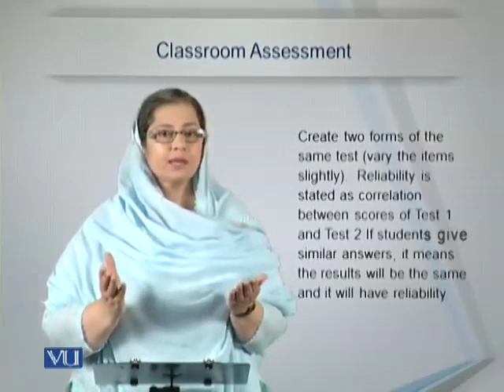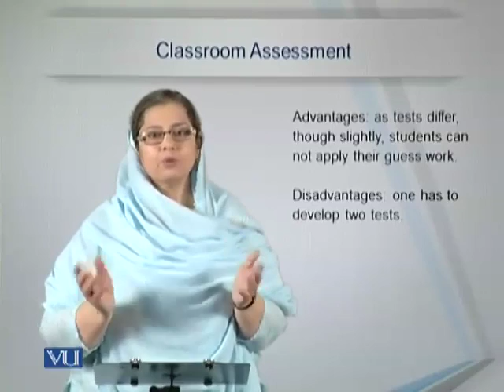EDU405_Topic028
EDU405 - Classroom Assessment
Lecture:
Topic: Alternative Test Form